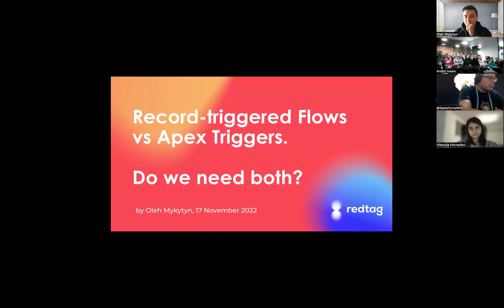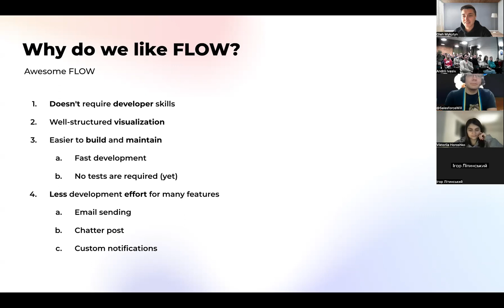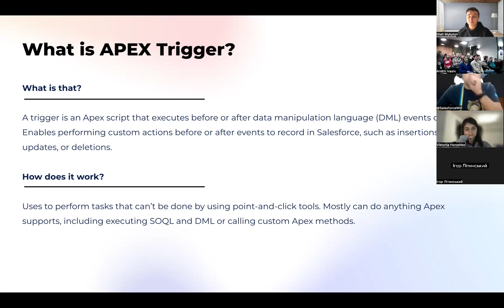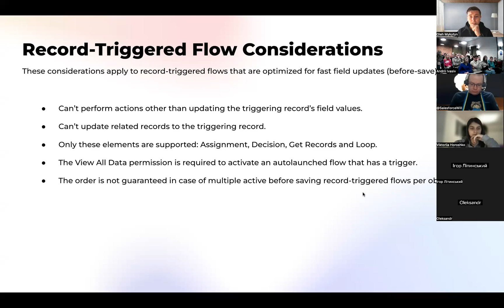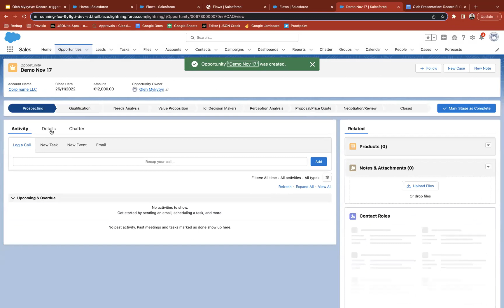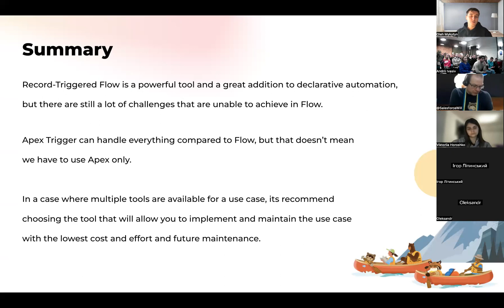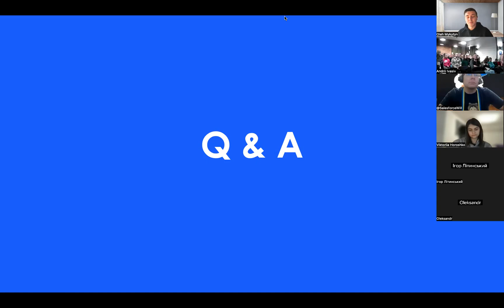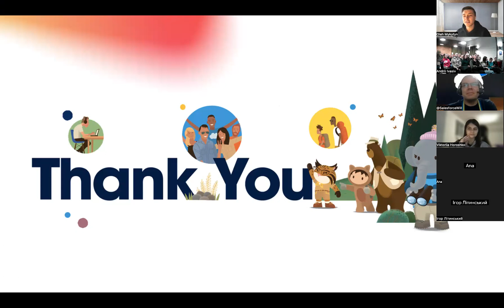Nov 22: Record-triggered Flows vs Apex Triggers by Oleh Mykytyn